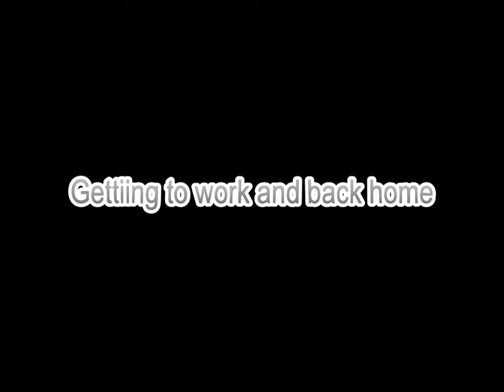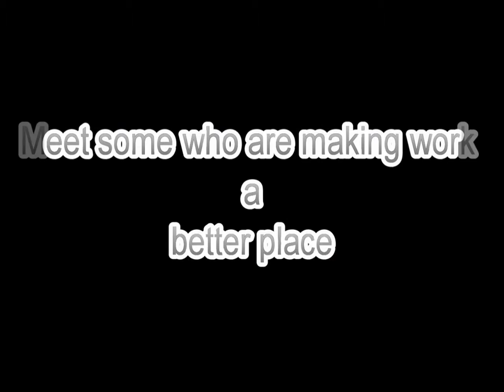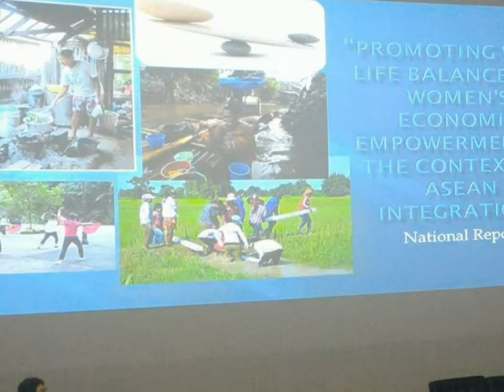ASEAN Work-Life Balance: Vietnam